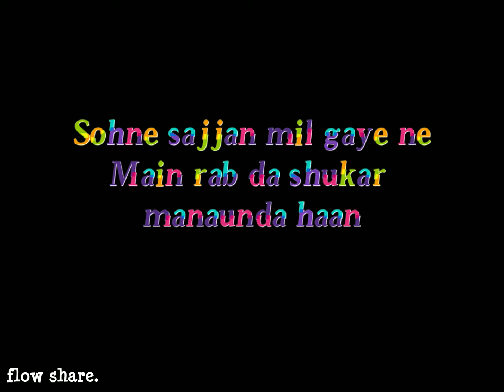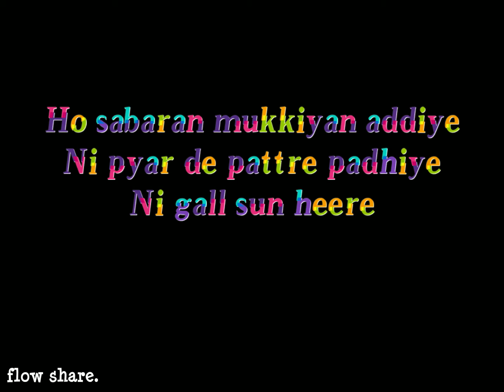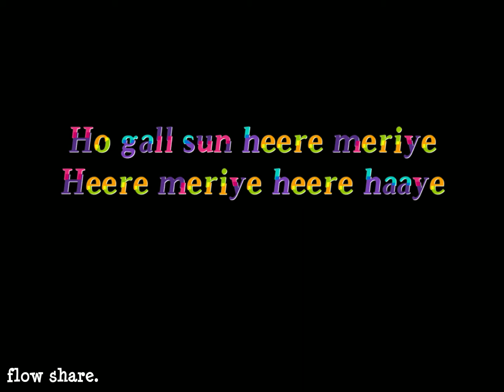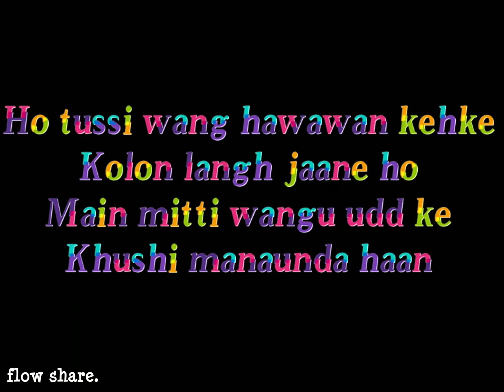Hawawan - Nirvair Pannu_Full lyrical video song with all black background_trendingPunjabi songs 2020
Hawawan -  Nirvair Pannu

Full lyrical video song with all black background

Latest Punjabi trending song 2020

I'm on Instagram as @flowshare09. Install the app to follow my photos and videos.

 Follow me on bolo indya for short status lyrical trending videos

Comment for your choice lyrical song videos.